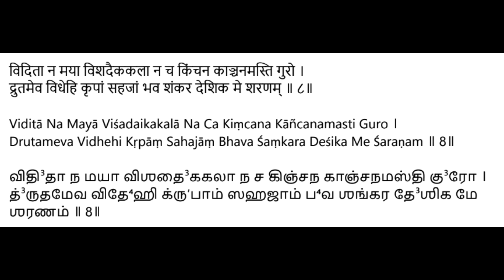Totakashtakam - Sloka 8 Explanation